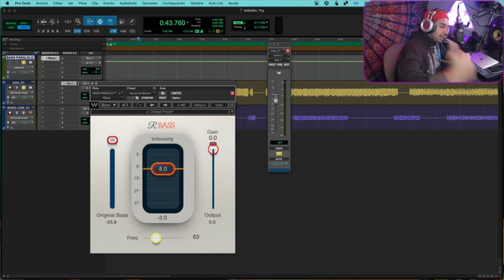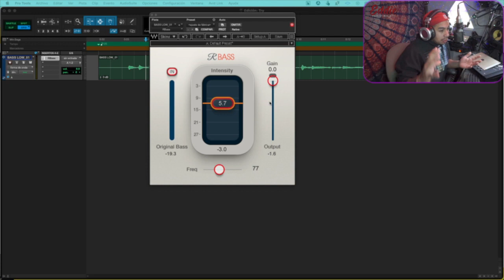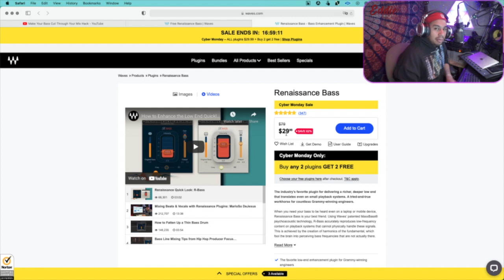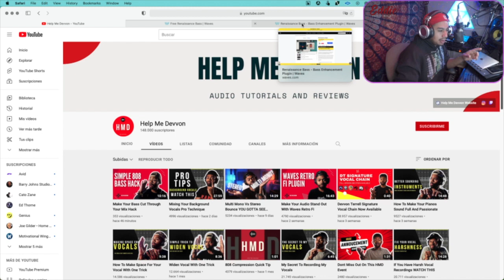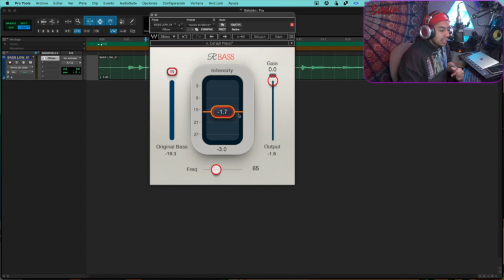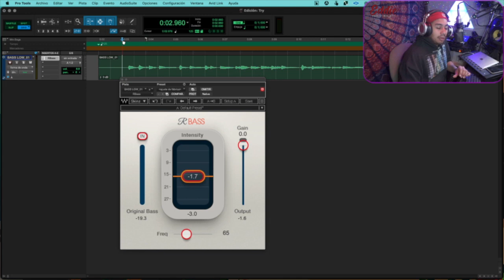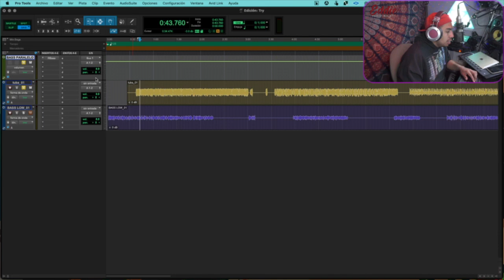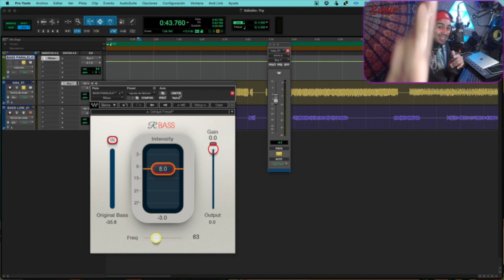Alerta WAV3S PLUGIN GRATIS | "CUERPO" en tu BASS con R-BASS (TIEMPO MUY LIMITADO) | Free vst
CORRE PORQUE ES POR TIEMPO MUY LIMITADO Y SOLO UN CIERTO NUMERO DE LICENCIAS.
R bass es un plugin que uso mucho para mezclar un bajo, mezclar una tuba y mezclar un guitarrón de mariachi.
Esto me ayuda a generar mas cuerpo por medio de la frecuencia que selecciones y sumarle esos armónicos graves que ayudan a crear ese famoso "cuerpo" en el bass.

Aprovéchalo pues.

Apoya a Help Me Devoon en su canal de Youtube si puedes :)